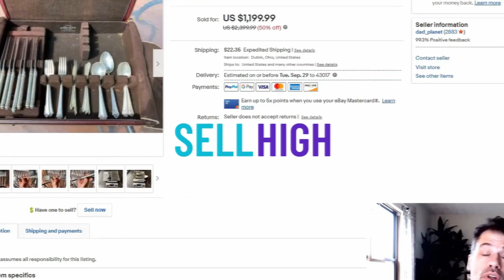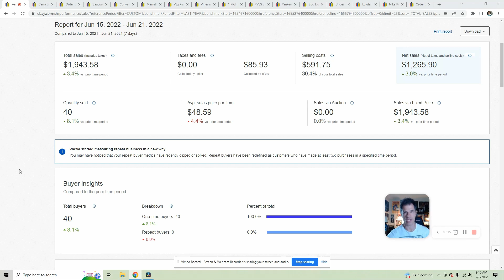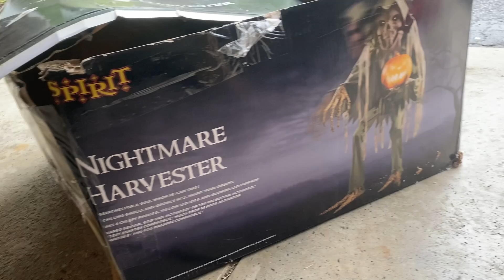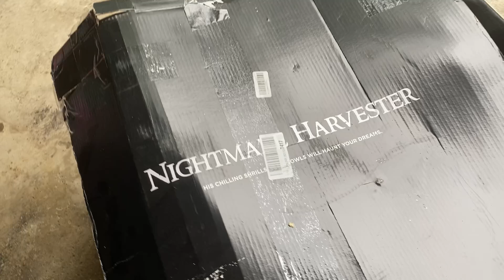What Sold on eBay June 15 - 21, 2022 - Is This a NEW POLICY??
I saw something I have never seen before in a Goodwill that is local to me and I'm curious to know what you think about it. This what sold on eBay video features 15 items I sold in the middle of June during a slow but very INTERESTING period. what's this all about?